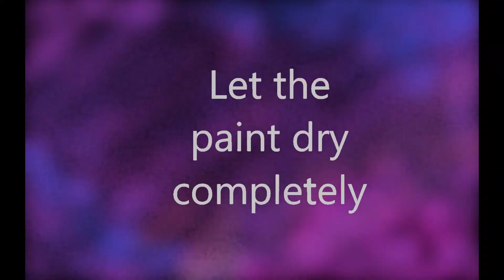Easy Watercolor Painting for Beginners | Galaxy Night Sky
SUPPLIES
Watercolor Palette
Watercolor Paper
White Paint
Masking Tape
Water
Tissues
Toothbrush (Optional)